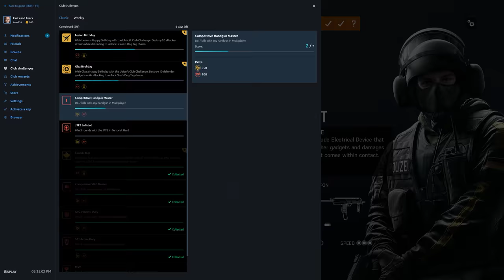Rainbow Six Siege + Part 2413 + Hereford TDM Secure + Operation Para Bellum pcgaming crew